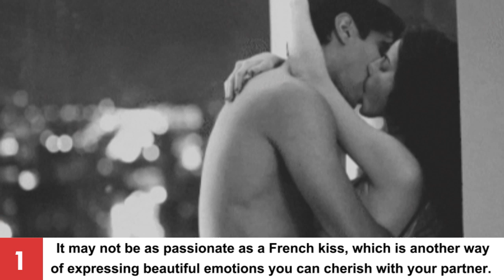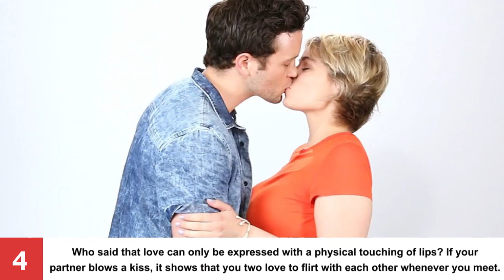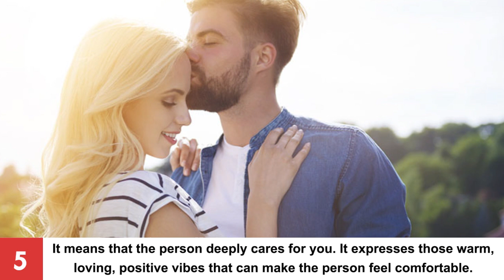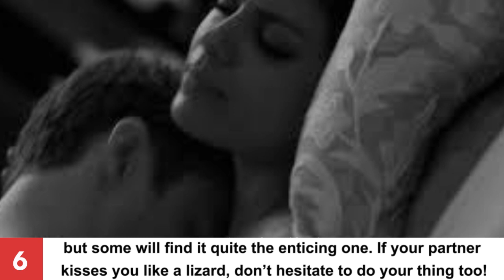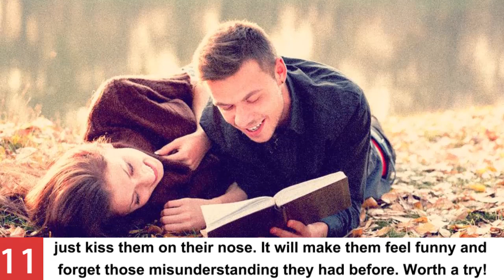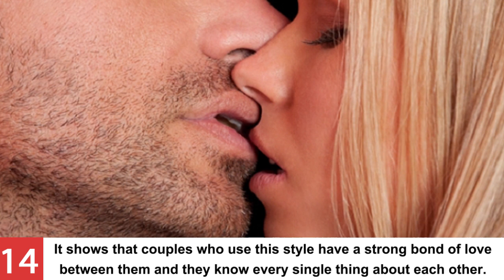15 Types of Kisses and What They Really Mean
15 Types of Kisses and What They Really Mean

A kiss is the best communicator of love when all words fall short. Kissing is one of the most communicative thing people use to express their emotions with someone they are in love with. Do you know there are more than 100 types of kisses that people indulge in to express their love? If you are in love with your partner or a frequent kisser to your loved one, then checkout these 15 types of kisses and their true meaning.

Number 1: Kissing on the Cheek
Number 2: French Kissing
Number 3: Quick Kiss
Number 4: Blown Kiss
Number 5: The Forehead Kiss
Number 6: The Lizard Kiss
Number 7: The Lipstick Kiss
Number 8: The Secret Kiss
Number 9: The Hand Kiss
Number 10: Angel Kiss
Number 11: Kiss on the Nose
Number 12: Kissing on the Earlobe
Number 13:  The Kissing over Neck
Number 14: One Lip Kiss
Number 15: The Eskimos Kiss

So, which kissing style are you willing to try with your partner?

Stories Of The World videos on Top 10 facts, Origins, Biographies, Tips, How To’s, Reviews, Commentary and more on Pop Culture, Celebrity, Movies, Music, TV, Film, Video Games, Politics, News, Comics, Superheroes. Your trusted source of amazing facts.